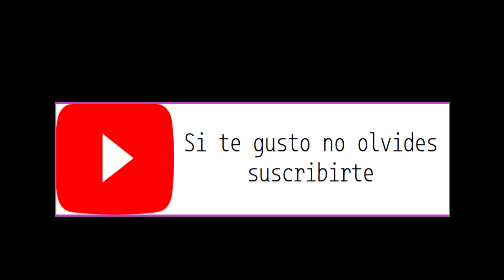Captain Tsubasa 2/MODIFICADO/Japón vs. Arabia Saudita.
Buenas gente, espero que estén muy bien!!!
Hoy les traigo el partido numero 6 vs Arabia Saudita.
Ya estamos en las semifinales de las "Eliminatorias asiáticas".
Espero que sea de su agrado y me apoyen para más contenido.
Gracias, chau!!!